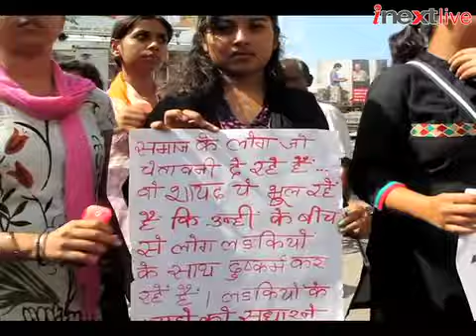Ranchi: Choose jeans or acid attack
Ranchi girls are up in arms against a dictum issued by some unknown organisation to face acid attack if they wear jeans.